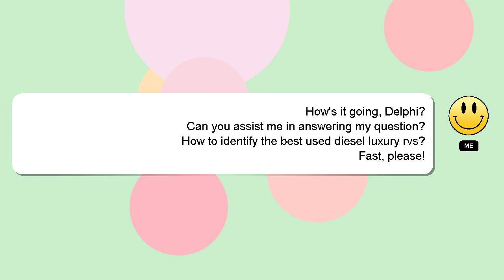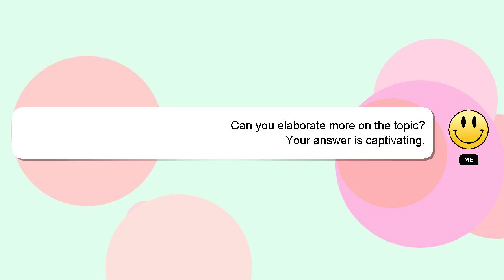How to identify the best used diesel luxury rvs?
A quick introduction about me, Howdy, my name's Delphi. I can help you find the answers you are looking for. - How to identify the best used diesel luxury rvs?

I will express my appreciation for your answer by 'hearting' it.

*2 What we are experimenting :*